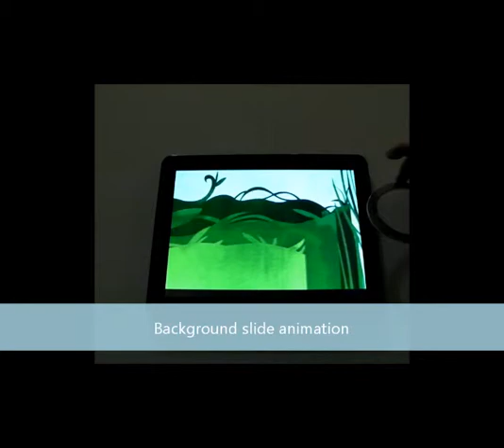Project EngageBook - Balloon demo 2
Interactive storytelling with tangible user interfaces, where a  person interacts with digital information through the physical environment.